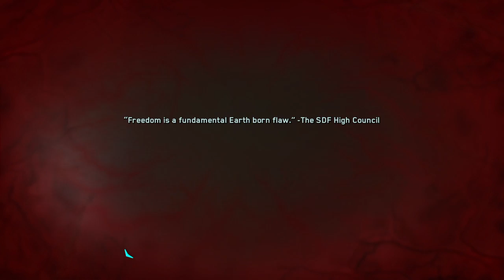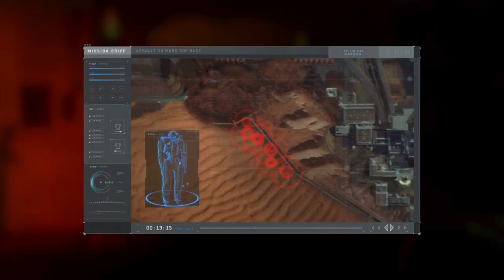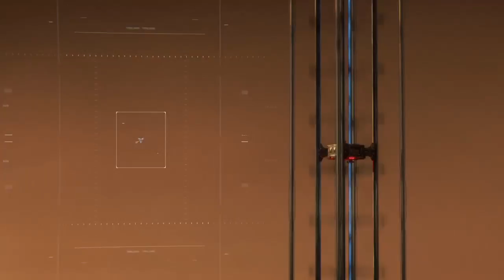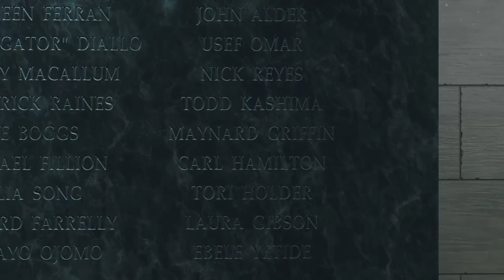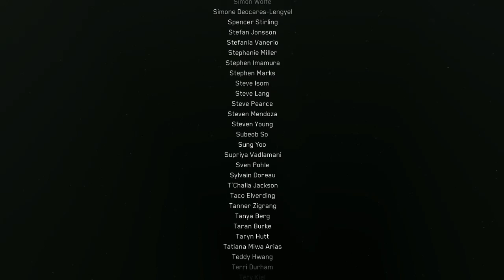Call Of Duty Infinite Warfare GamePlay 4 FINAL (From my Twitch Stream)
Heres the final guys hope you enjoy.

Call of Duty Infinite Warfare Belongs to Activision and Infinity Ward. The Game, Music Etc all Belongs to Activision and Infinity Ward.

Category Gaming